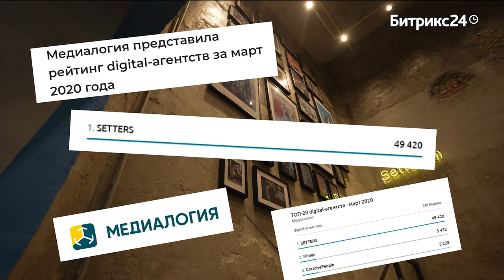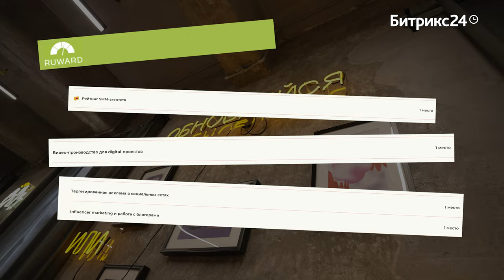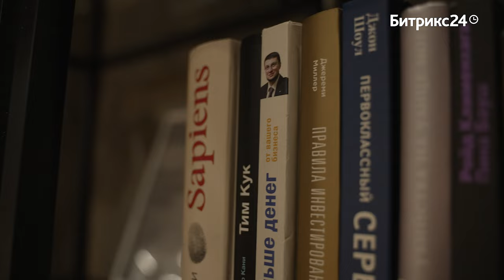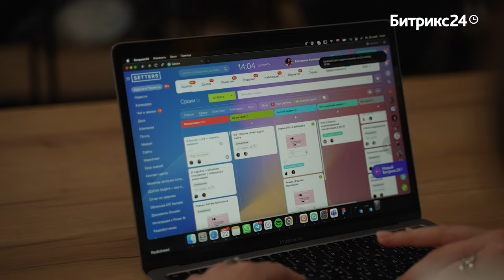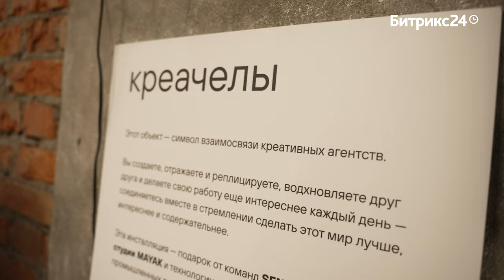История одного бизнеса. Битрикс24&Setters | «‎Нам нравится делать по-другому»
Все говорят о Setters, а мы поговорили с Setters 😎

С сооснователем Сашей Жарковой, СЕО Женей Давыдовым и руководителем отдела аккаунтинга Вероникой Долгих. Уже больше четырех лет команда управляет проектами в Битрикс24. И вот какие инсайды они нам рассказали:

— Как на изи адаптироваться к изменениям?
— Что для ребят значит бизнес? (здесь будет совсем не про деньги)
— Что думают о переезде из России?
— Что такое «экологичный миллиард»?
— Сколько задач в Битрикс24 ежедневно ставят сотрудникам? (спойлер: МНОГО!)
— Каким должен быть руководитель, чтобы привлекать лучших сотрудников?

А выведал все это Роман Тарасенко, предприниматель, маркетолог, автор и ведущий шоу «Что-то не так».
В общем, смотрите первый выпуск проекта Битрикс24 — «История одного бизнеса».

P.S. досмотрите интервью до конца и получите крутое пожелание от Саши Жарковой😉

ТАЙМКОД:
0:00 — Вступление
1:13 — Про адаптивность и открытость к изменениям
2:17 — Что значит бизнес для Саши Жарковой?
3:15 — Что значит бизнес для Жени Давыдова?
3:53 — Про законы бизнеса
4:42 — Что такое Setters сейчас?
5:28 — Почему Setters особенный?
6:10 — Про команду
6:29 — Почему Саша и команда не уехали?
7:28 — Что важнее: человеческое или бизнесовое?
8:33 — Как Битрикс24 помогает расти Setters?
10:07 — Какими инструментами Битрикс24 пользуется команда?
10:38 — Про «экологичный миллиард»
12:20 — Работа с задачами в Битрикс24
13:21 — Женя про микроменеджмент
14:20 — Инструменты для работы с задачами
14:49 — Про лидерство и сильную команду
16:36 — Что такое успех для Жени?
17:00 — Что Саша загадала для креативной индустрии?